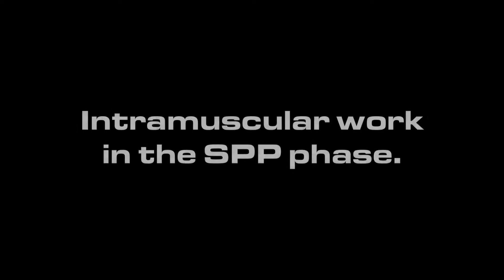elite-training.ch: Intramuscular work in SPP phase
Alpine Skier Mauro Caviezel and Snowboarder Nevin Galmarini using the Trap Bar (211kg) and Single Leg Squats (110kg) for their intramuscular work in their special preparatory phase.